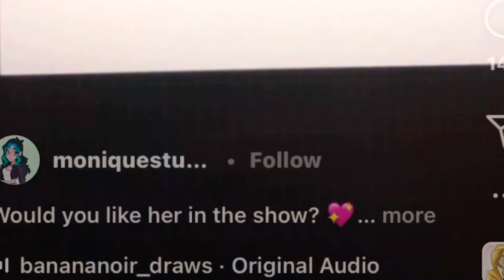What would I look like in the Miraculous universe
Hi UwU Wolves hope you enjoyed this video as much as I did making it
this video was made in procreate